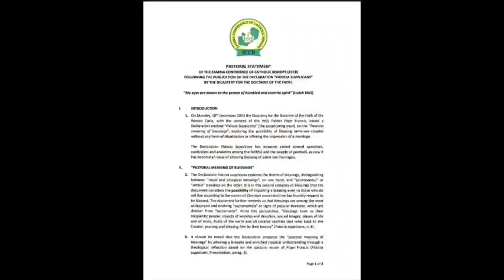ഫ്രാൻസിസ് പാപ്പയുടെ ഉത്തരവിന് വിലക്കേർപ്പെടുത്തി ആഫ്രിക്കൻ ബിഷപ്പുമാരും